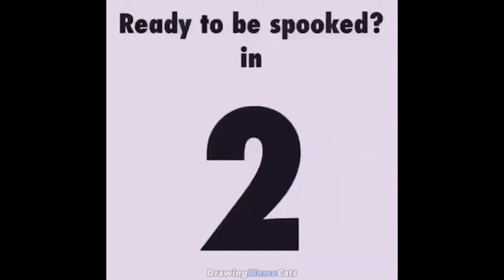Cat Memes: Funniest Cats and Dogs of 2024 😂 Try Not To Laugh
Cats that don't care about public opinion are the funniest. In this video I have collected a compilation of funny animals in 2024!
A compilation of unusual videos and my drawings of these videos. Try not to laugh at these hilarious cats and dogs!